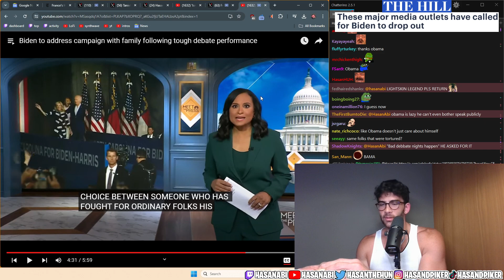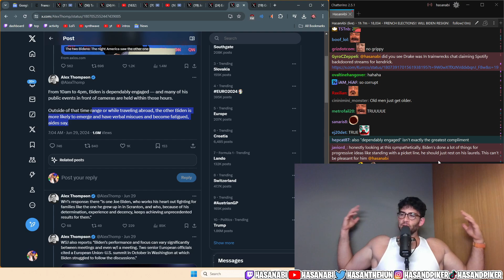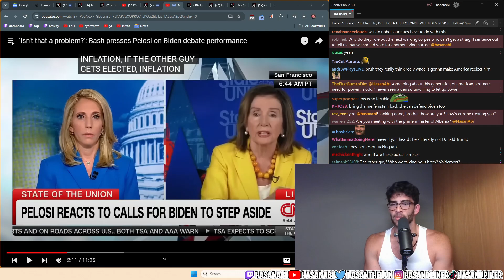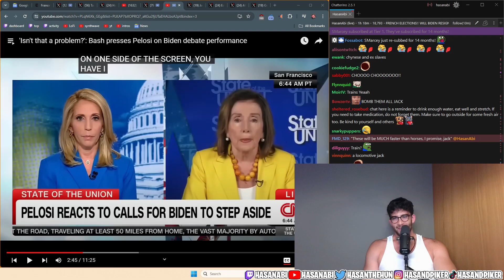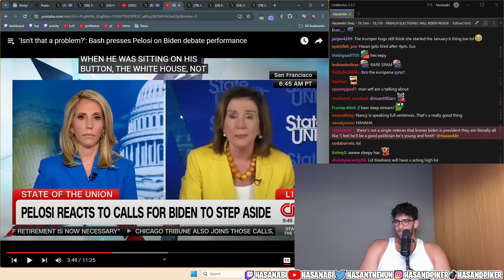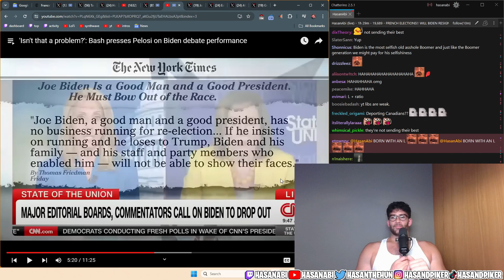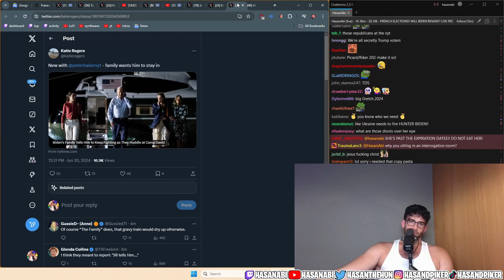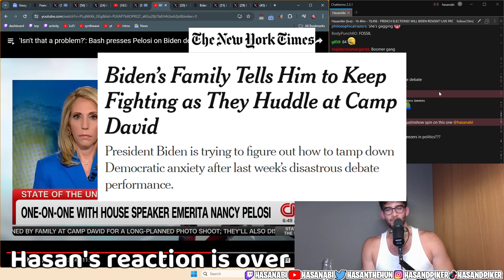Is Joe Biden About to Drop Out? | Hasanabi reacts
Hasanabi reacts to latest news surrounding the candidacy of Joe Biden.

About Hasan:
Hasan Piker is Political Commentator turned Twitch Streamer (#13) known for his Turkish heritage and leftist takes, often speaking on topics like Socialism, Communism, Capitalism, and Marxism. He loves reacting to political news, and occasionally goes on IRL adventures with his friends. He likes to react to popular media content with his audience as well, such as Jubilee, JCS (Jim Can't Swim), Joe Rogan, Andrew Tate, Ben Shapiro, Steven Crowder, True Crime, trending Twitter posts or TikToks, and other creative videos.